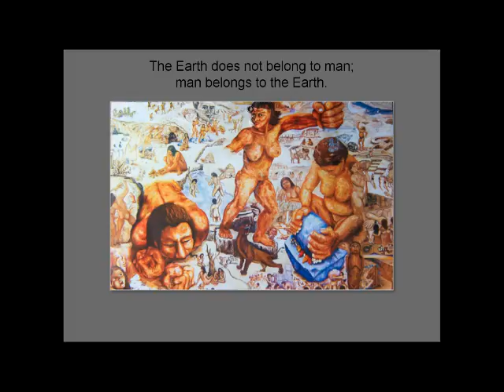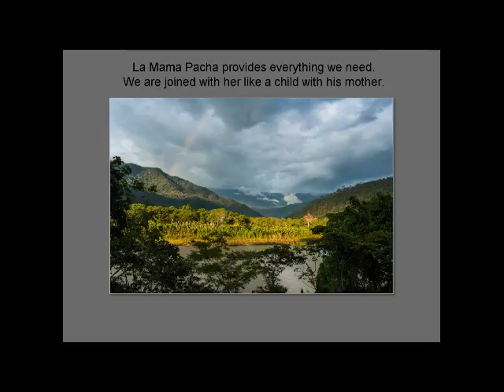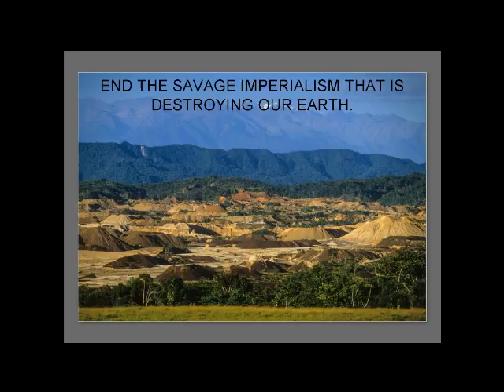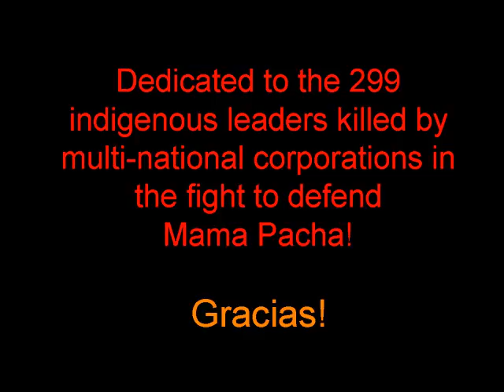Pecha Kucha Longmont 10|15| Robbin Jeri